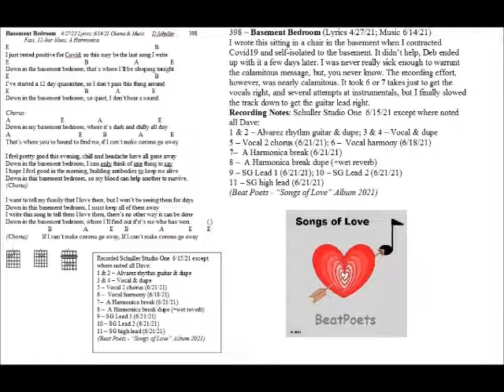398 Basement Bedroom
398 – Basement Bedroom (Lyrics 4/27/21; Music 6/14/21)
I wrote this sitting in a chair in the basement when I contracted Covid19 and self-isolated to the basement. It didn’t help, Deb ended up with it a few days later. I was never really sick enough to warrant the calamitous message, but, you never know. The recording effort, however, was nearly calamitous. It took 6 or 7 takes just to get the vocals right, and several attempts at instrumentals, but I finally slowed the track down to get the guitar lead right.

Recording Notes:    Schuller Studio One  6/15/21 except where noted all Dave:
1 & 2 – Alvarez rhythm guitar & dupe
3 & 4 – Vocal & dupe
5 – Vocal 2 chorus (6/21/21)
6 –  Vocal harmony (6/18/21)
7–  A Harmonica break (6/21/21)
8 –  A Harmonica break dupe (+wet reverb)
9 – SG Lead 1 (6/21/21)
10 – SG Lead 2 (6/21/21)
11 – SG high lead (6/21/21)
(Beat Poets - “Songs of Love” Album 2021)